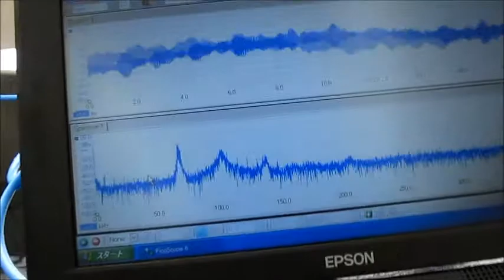超音波実験 Ultrasonic experiment